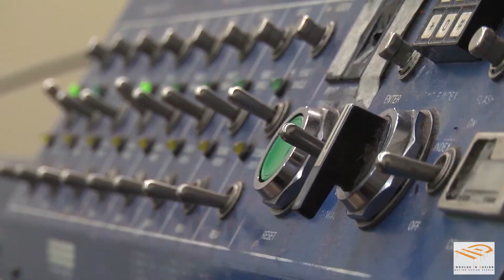R&P Promo IID